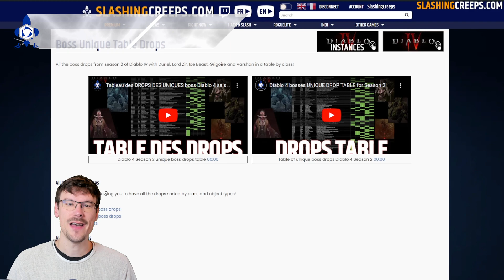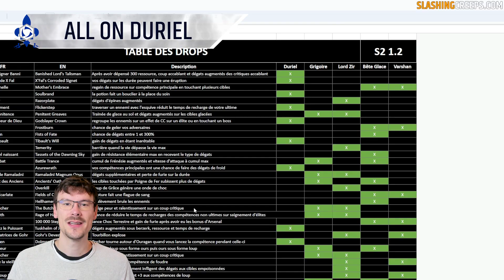Uber Duriel Diablo 4 guide, when and how to kill him for the glory of uber uniques!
Boss Echo of Duriel Diablo IV season 2, from Varshan and Grigoire! All its uber uniques and gameplay!

Echo of Duriel's Guide Diablo 4 Season 2 00:00
When to face Duriel Diablo 4 Season 2 and setup 00:23
The slimy eggs and fragments of agony Diablo 4 Season 2 01:14
Duriel's attacks 01:13
All uniques and super uniques drops from Duriel Diablo 4 01:54
Gameplay level 91 Duriel Diablo 4 02:08
Don't forget to subscribe, thanks! 04:05

The Echo of Duriel 4 will offer a challenge worthy of the name while allowing you to try to collect uber uniques on Diablo 4. Even if the uber uniques are not guaranteed, they will be simpler than past seasons.